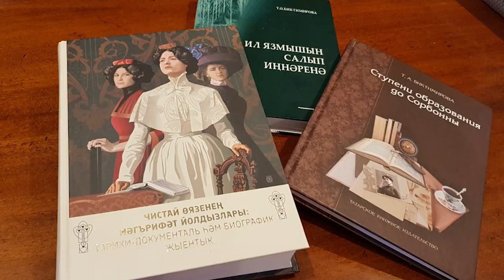"Татар хатын-кызлары мәгърифәт юлында"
18 ноябрьдә, Бөтендөнья татар конгрессының Башкортстандагы вәкиллегендә Мәрьям Солтанова-Акчурина исемендәге татар зыялылары клубы чираттагы очрашуын уздырды. "Татар хатын-кызлары мәгърифәт юлында" дигән темага
тарих фәннәре кандидаты,
Татарстанның атказанган мәдәният хезмәткәре
Биктимирова Тәэминә Әхмәт кызы чыгыш ясады.